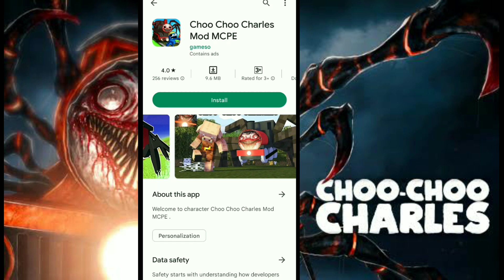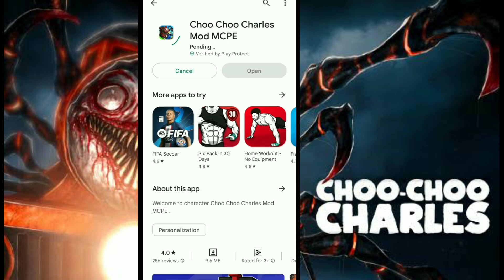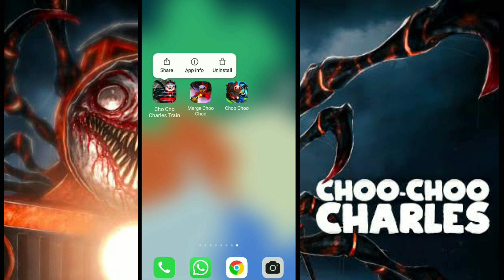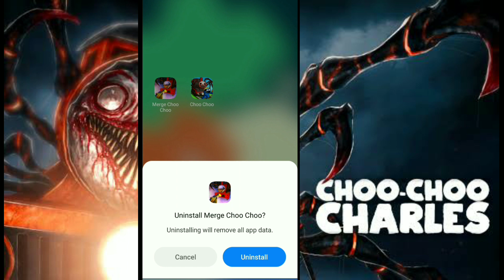PLAYING SASTE CHOO CHOO CHARLES FROM PLAY STORE🤣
PLAYING SASTE CHOO CHOO CHARLES MOBILE🤣

Hey Guys, In This Video I Played Some Saste Choo Choo Charles Game In Mobile.

Guys, Is Video Me Maine Kuch Saste Choo Choo Charles Khele Hai.

📋Related :-

choo choo charles horror game
choo choo charles mobile download,choo choo charles android download